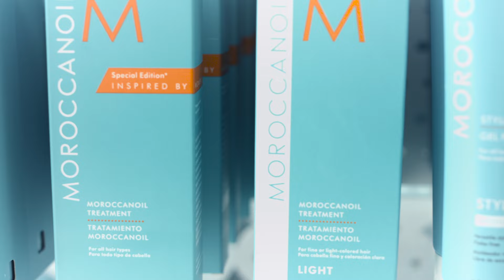Elysian Beauty Spa Promotional Spot (FB)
Are you ready for a new and better you? Located in downtown West Palm Beach, Florida.

Credits:
Carmen Ramirez - Master Stylist
Karina Hernandez - Nail Technician and Make Up
Jackie Pivaral - Master Stylist

DP - James Desir
Assistant DP  - Chris Romero
Camera Operator and Grip - Kerby Ixcolin
AD and Grip - Johann Santiago
Music and Sound Design - David Aviles
Grip - Edvin Chinchilla